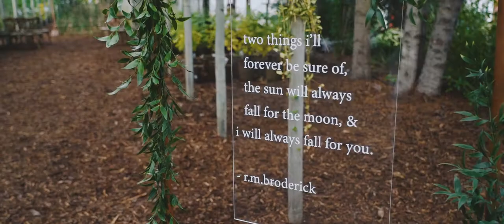Orysia + Mevan - Saskatoon Berry Farm, Calgary Wedding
At a time when everyone is self-isolating and social distancing (I hope!) it's extra special to be able to re-live those happy moments with your closest family and friends all in one place, having the time of your lives. Congratulations Orysia and Mevan and thanks for having us be part of your wedding day.

When this is all over I think I will appreciate the moments I get to be part of for my job even more.

Also Saskatoon Farm just outside of Calgary is a REALLY cool wedding venue!